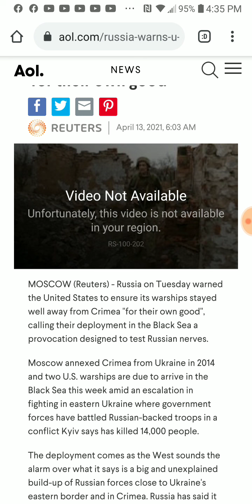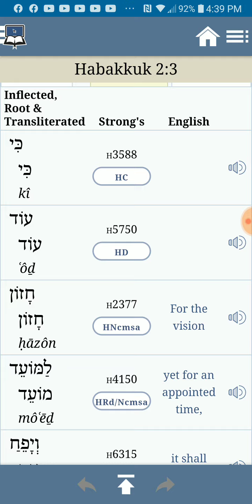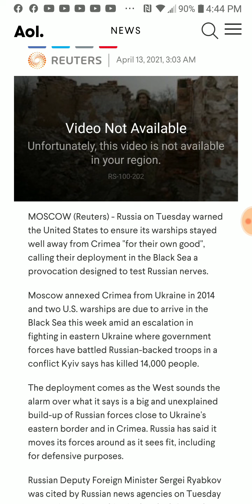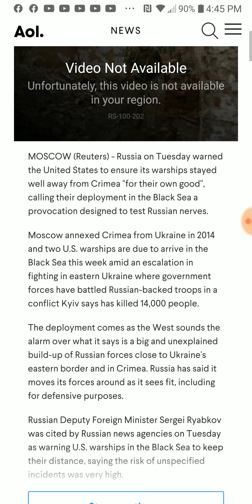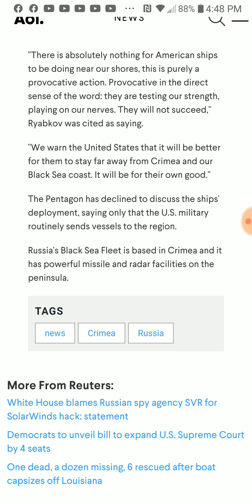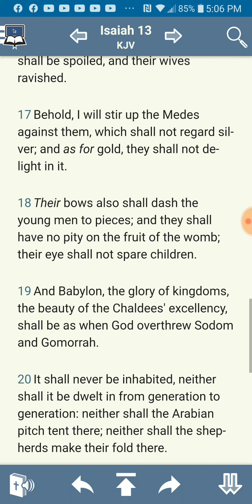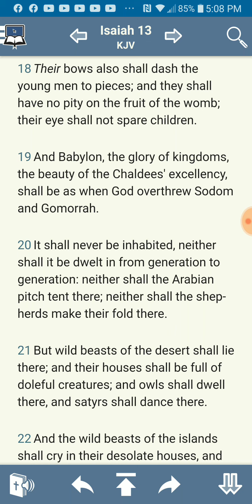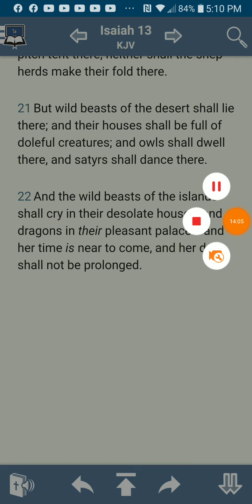PT.1 of 3 , News n Prophecy